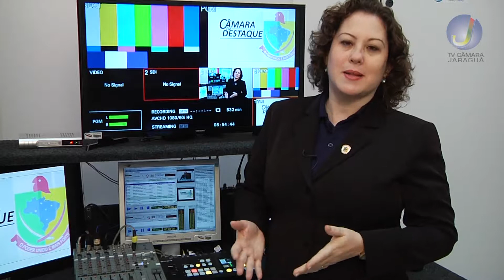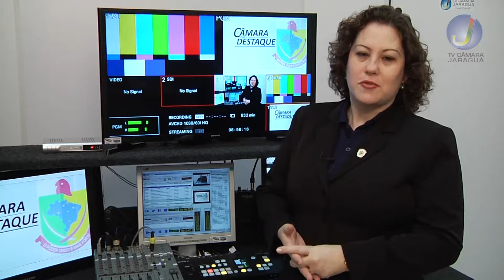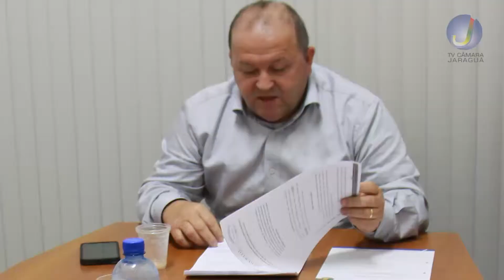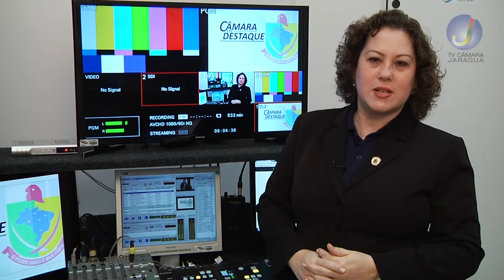13 CÂMARA EM DESTAQUE 25 08 2017